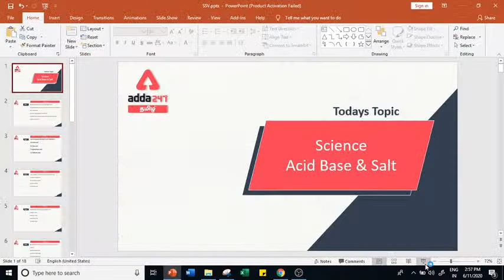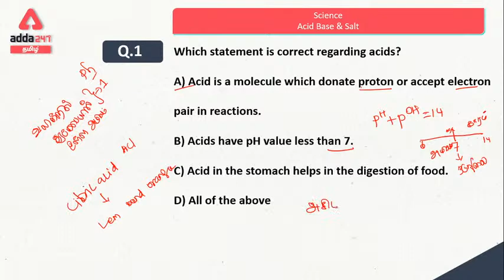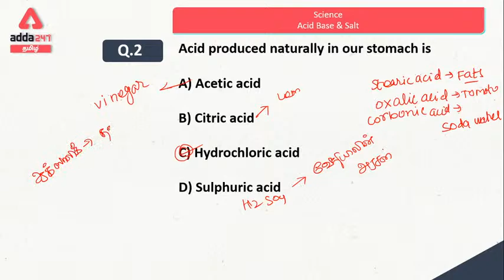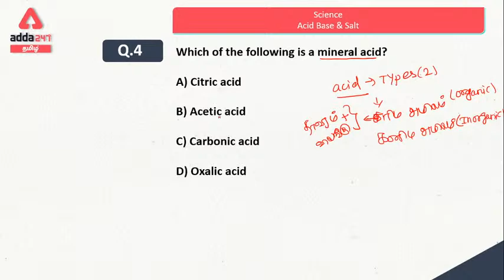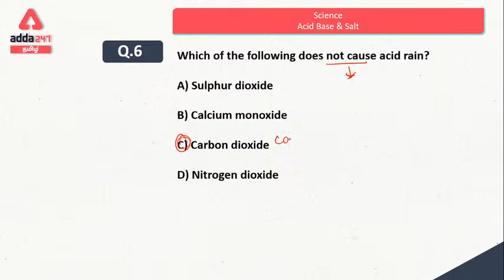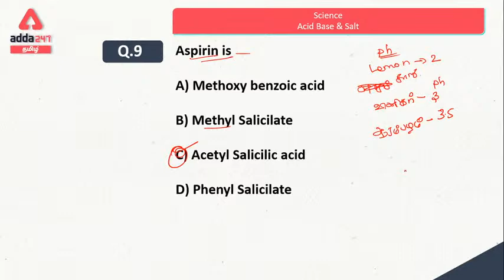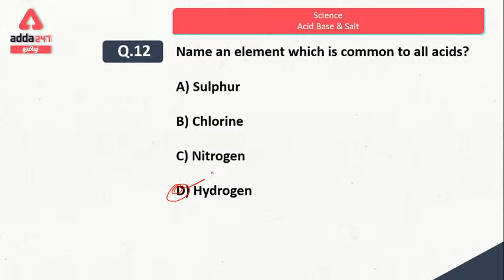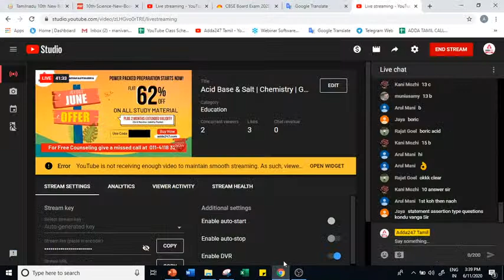Acid Base & Salt | Chemistry | General Science | TNPSC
Get PDF:-

லட்சியம் TNPSC 2020-21 | Foundation Course (Prelims) For Group 1, 2 And 2A

Adda247 Live Classes Schedule:

⇒ Morning Shows:
(8:00 AM) - Current Affairs 2020
(9:00 AM) - The Hindu Analysis

(10:00 AM) -General Science
(11:00 AM) - English
(12:20 PM) - General Studies
(01:30 PM) - Maths
(05:00 PM)- Static GK
(06:00 PM)- General Studies
(07:00 PM)- Reasoning
(08:00 PM)- General Science